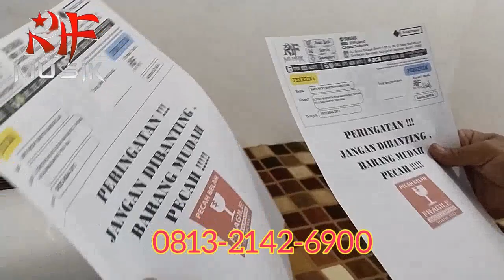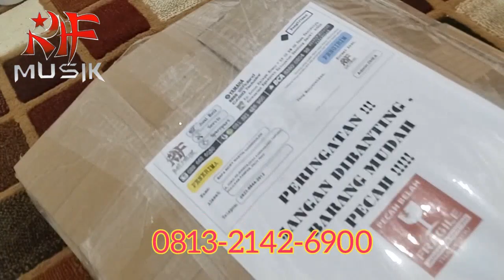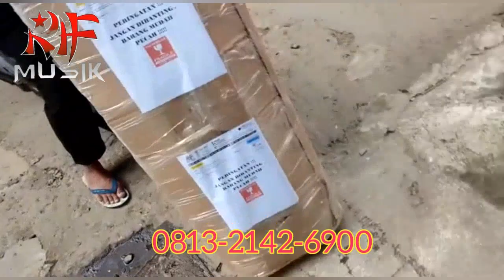Proses packing keyboard ke luar Bandung tanpa packing kayu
Di video packing sebelumnya kita perlihatkan proses packing keyboard dengan kelengkapan dus bawaan keyboardnya + packing kayu,
 nahh di video kali ini kita perlihatkan proses packing keyboard yang sudah tidak ada dus bawaannya dan tanpa packing kayu tapi tetap safety loohh
Sebelum kita lapisi dengan karton/dus, keyboard yang akan dikirim ini kita baluti dengan bubble wrap berlapis2 ya gengs.. So pastii in syaa Allah aman ya ges yaaa

Selain keyboard, kita juga menerima service berbagai alat musik
Menjual song, style, sampling
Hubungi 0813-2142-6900